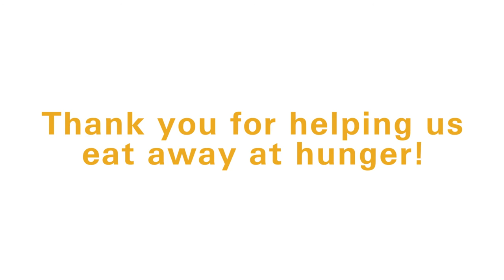The best of the Big Pancake Party 2017!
On Pancake Day 2017, over 240 Big Pancake Party events were held to raise funds for people going hungry. Find out how you can get involved in 2018